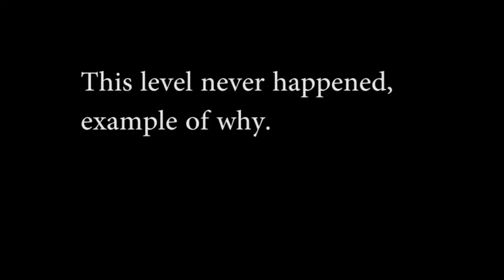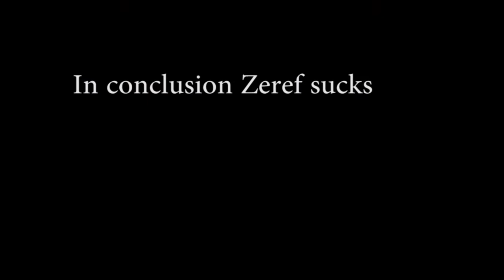Mario Sunshine Ep. 9 |Manta Rays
All Zerefs good at is just giving up on things to easily.
3D All stars is a limited time event, almost like Celebi from pokemon. The digital versions had a limited stock and the download is available until March 2021. Grab your copies now if you thought of getting it cause it might be to late.

Also give us some suggestions on what games you guys want us to play.